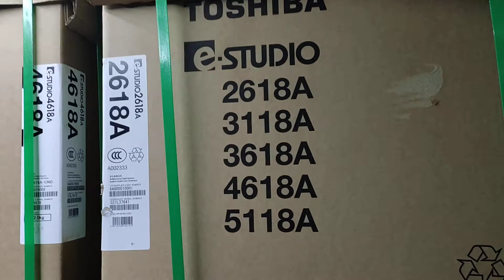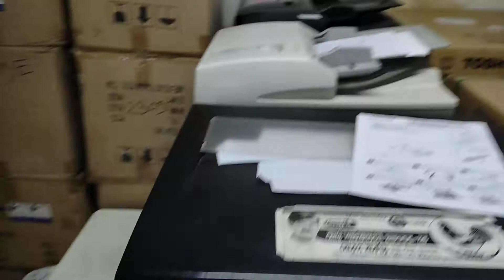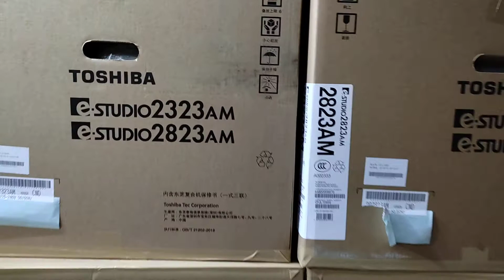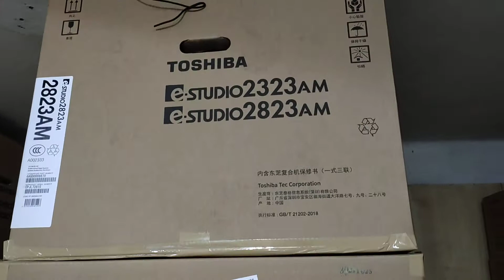Toshiba Digital photocopier e-studio 2618A New universal office equipment wholesale 01757550875